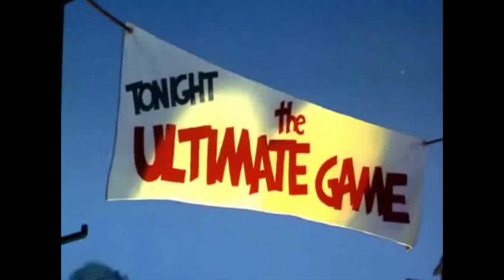TFE Thomas Nite "2 man weave" Space Jam dedication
The official video for ThOmAS Nite's "2 MAN Weave"

Directed by Take Flight click
filmed and edited slick